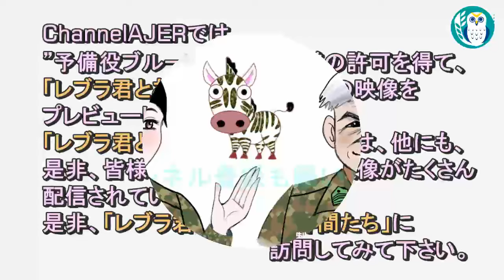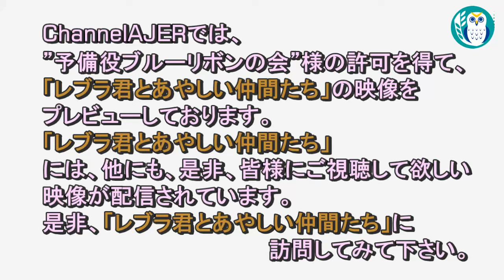レブラ君とあやしい仲間たち 「予備役の活用」荒木和博＆葛城奈海 AJER2024.6.10(7)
※本映像は、予備役ブルーリボンの会様の許可を得て
　「レブラ君とあやしい仲間たち」にて配信されている動画のなかから
　「予備役ブルーリボンの会：レブラ君とあやしい仲間たち」も、是非ご視聴ください。

輪島市に災害派遣

発言　予備役ブルーリボンの会
　　　荒木和博氏
　　　葛城奈海氏

「めぐみへの誓い」の予告編です。

先週に引き続き、RBRA幹事で即応予備自衛官の西村日加留さんをお迎えし、
予備役（予備自衛官）の活用についてのご見解を伺いました。各国に比して、
予備役の人数も認知度も低い日本。常備自衛官の負担過多を緩和するためにも急がれる有効活用法とは……⁉